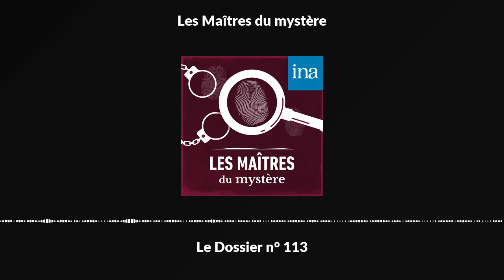Les Maîtres du mystère : "Le Dossier n° 113" I Podcast INA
"Les Maîtres du mystère" de Pierre Billard et Germaine Beaumont I RTF Paris I 31/01/1959

Prosper Bouttimy, premier caissier de la banque Fauvel, devait épouser la nièce du banquier, Madeleine Fauvel. Mais celle-ci a rompu récemment leurs fiançailles et Prosper tente d'oublier son chagrin dans les bras d'une grisette surnommée Gipsy. Soudain, une somme de 350 000 francs, destinée au Comte de Clameran, un client de la banque, disparaît du coffre fort. À l'exception du banquier Fauvel, seul Prosper possède la clef du coffre. Il connaît, de surcroît, la combinaison permettant son ouverture. Il est donc aussitôt arrêté et le juge d'instruction en charge de l'affaire fait appel au talent du détective Lecocq. Ce dernier est convaincu de l'innocence de Prosper, mais pourra-t-il le faire libérer ?

*** Crédits ***
Fiction radiophonique réalisée par Pierre Billard. D'après le roman d'Emile Gaboriau. Adaptation : Léon Deutsch.
Avec : Jean Marie Amato, Jean Toulout, Pierre Leproux, Jean Lagache, Martine Sarcey, Pierre Delbon, Geneviève Morel, Philippe Mareuil, Nelly Delmas, Ginette Franck, Lucienne Givry, Louis Arbessier - Un podcast INA.